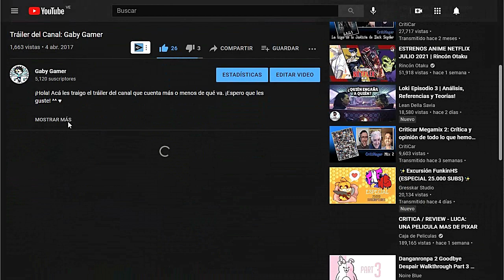¡Apep, El rey de las cobras! // Ni no Kuni: La ira de la Bruja Blanca (Switch) // #46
Entramos en la Cripta de las Lágrimas, y luego de convertirse en rana momentáneamente, Oliver y los demás encuentran a un príncipe convertido en rana por una maldición. La única forma de romperla es venciendo a Apep, el rey de la serpiente.

Ni no Kuni es un videojuego de rol desarrollado por la empresa japonesa Level-5 conjuntamente con el estudio de animación Ghibli, para Nintendo DS y PlayStation 3 originalmente, siendo lanzada posteriormente una versión "Remasterizada" con algunas mejoras gráficas para PlayStation 4 y Microsoft Windows en septiembre del 2019 junto con una versión para Nintendo Switch.

Línea de Tiempo:
00:00 Cripta de las Lágrimas
00:19 ¡Todos se convierten en ranas!
05:29 Cripta de las Lágrimas
07:25 El príncipe rana
13:24 Cripta de las Lágrimas
15:40 El puzle de telequinesia
16:42 Cripta de las Lágrimas
19:46 Apep: El rey de las cobras
23:04 ¡Conseguimos la Piedra Lunar!
23:49 Se rompe la maldición del príncipe
28:36 Mapa del Mundo
28:49 Patrocinadores
29:09 Apoya el canal gratis con un click
29:30 Donaciones en Ko-fi
29:46 Outro

Recomiendo AliExpress por si quieres comprar cualquier cosa por internet: